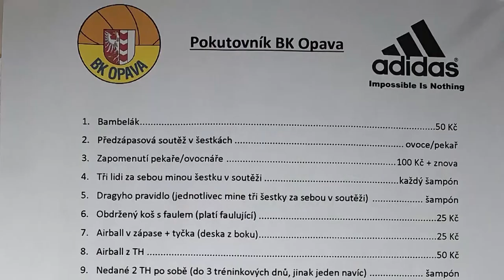Podcast Mezi koši: #05 Martin Gniadek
Pátý host podcastu Mezi koši je Martin Gniadek, opavský pivot a také týmový pokladník, který je známý svou soutěživostí a zodpovědnými nákupy. O startu jeho kariéry v ostravské Nové Huti, přestupu do BK Opava, reprezentaci a osobních zájmech, do kterých patří recenze a domácí tatarská omáčka. V neposlední řadě probereme rozrůstající se rodinu. Toto všechno  v dalším dílu podcastu Mezi koši. Premiéra v neděli 28. 3. v 18:00​​.

Pátý díl podcastu Mezi koši moderují Dalibor Žídek a Dominik Janoš.